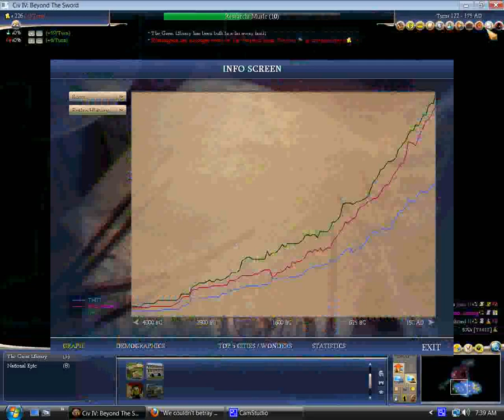Let's Play Civilization IV: Lincoln 3